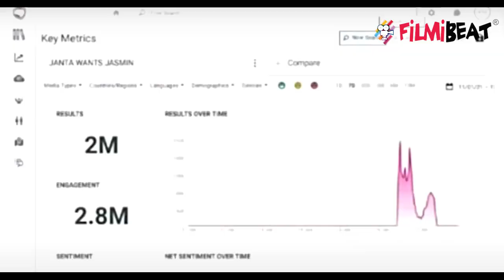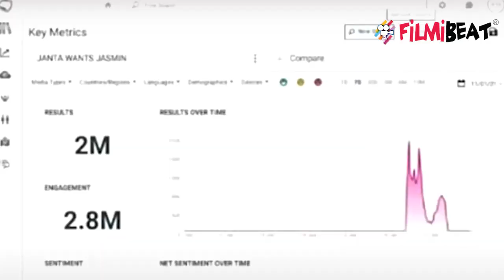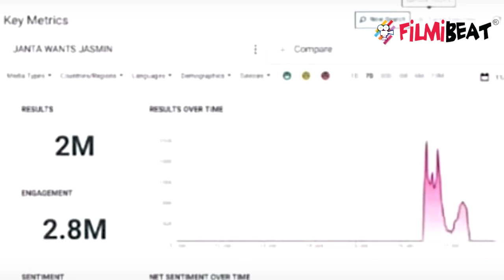Bigg Boss 14; Jasmin Bhasin के इविक्शन की बड़ी वजह आई सामने;Jasly फैंस हो जाएंगे हैरान | FilmiBeat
Big reason came out of Jasmin Bhasin's Eviction.Jasmin Bhasin's Re-Entry confirmed. Jasly fans and Aly Goni eagerly waiting for Jasmin Bhasin entry. Watch video to know more.